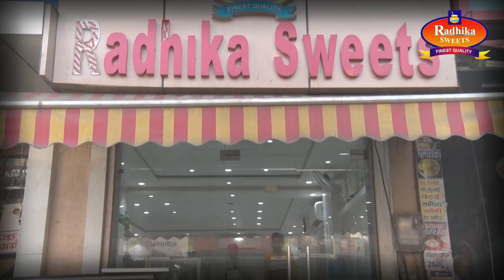भगवान श्री कृष्णा छठी महोत्सव के अवसर पर व्यापारियों ने बांटा कढ़ी चावल का प्रसाद